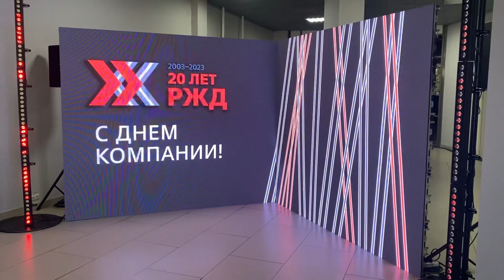Интерактивная фотозона и тачскрин